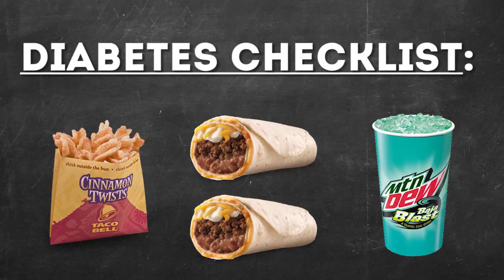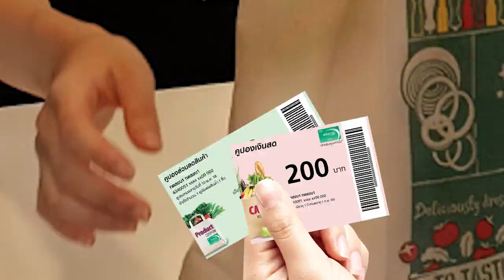Edge Lord: A Short Story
A short story with ambient music by City of Dawn.  Also, extra mouth sounds for that extreme ASMR edginess.

Written, edited, and voiced by Wazy (formally known as Let Me Speak)